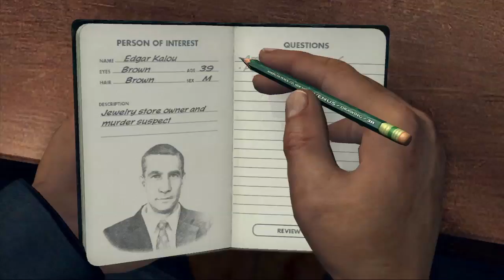This Is... L.A. Noire | Rooster Teeth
Jack and Geoff take a look at Rockstar Games' newest release, L.A. Noire. Join the two of them as they look at this insanely awesome game from Team Bondi and glance at a few of the more interesting achievements available.